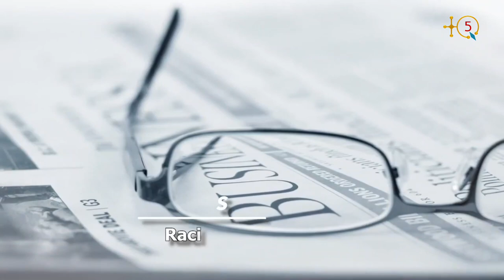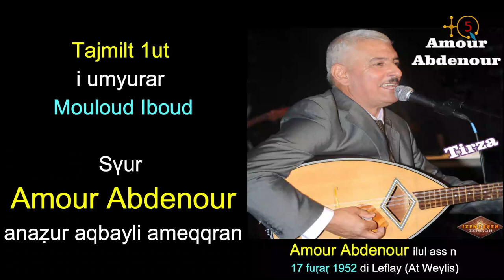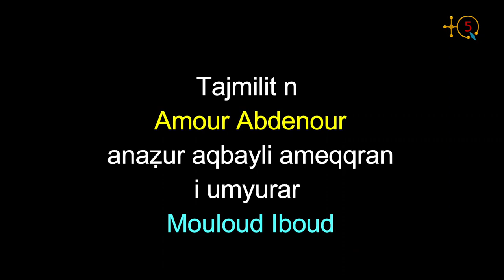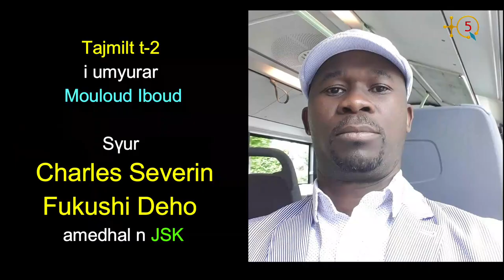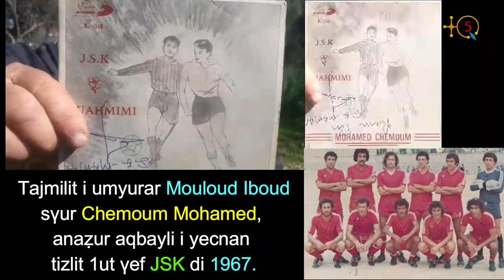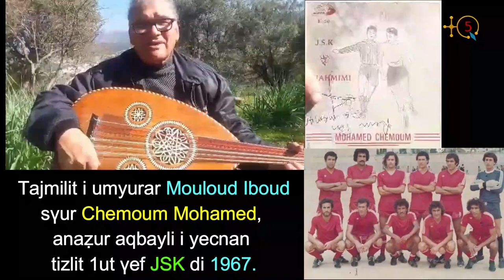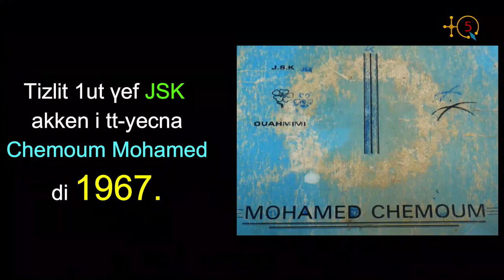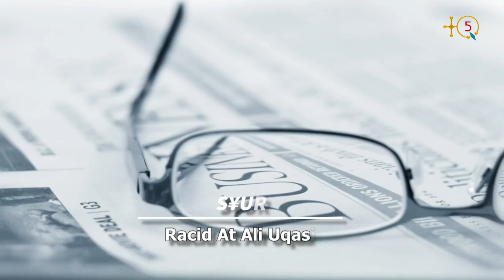Mouloud Iboud raconte JSK de 1965 à aujourd'hui, la situation actuelle et sa vision de l'avenir.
Dans un LIVE avec l'ex-joueur de la JSK Mouloud Iboud raconte JSK de 1965 à aujourd'hui, la situation actuelle et sa vision de l'avenir.

Mouloud Iboud est né le 27 février 1953 à At Buyaḥya, commune de Aït Douala, Algérie). Il a joué pour le club kabyle de presque deux décennies, de 1965à 1984 dans toutes les catégories.

Voici la 1ère partie du LIVE-HOMMAGE avec Mouloud Iboud..

TQ5 Media